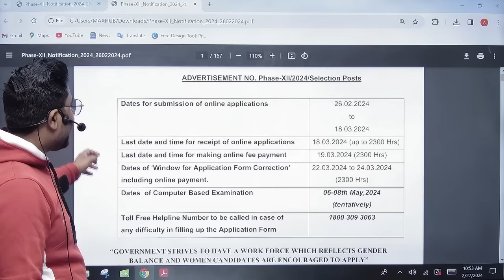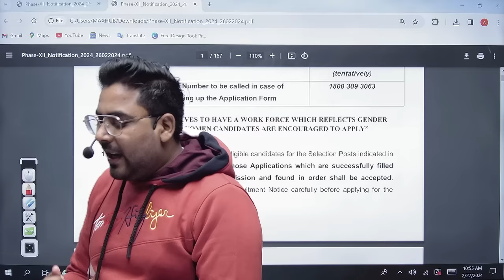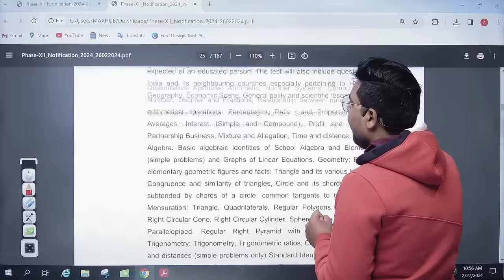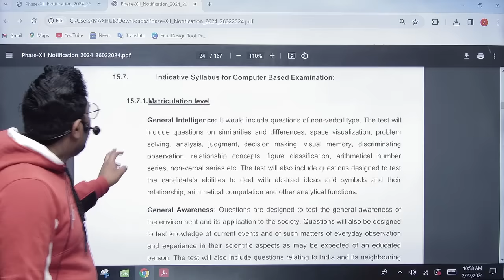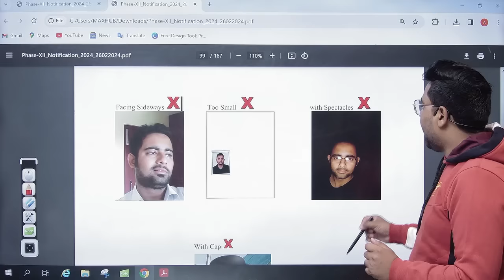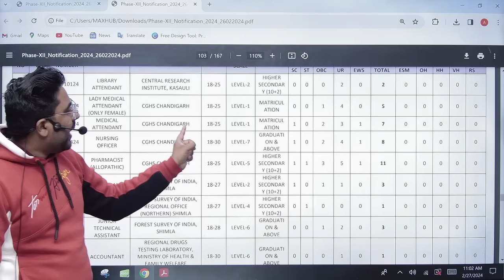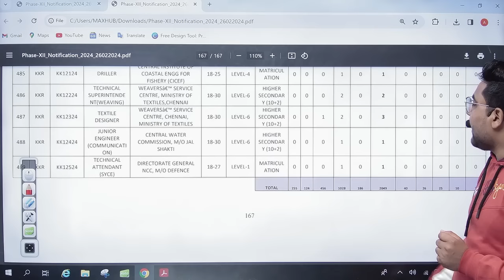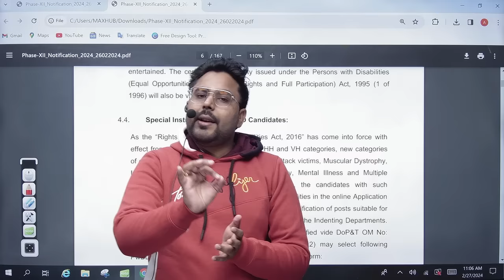SELECTION POST 2024 PHASE-XII 2024 की पहली भर्ती Notification Out सम्पूर्ण जानकरी Gagan Pratap Sir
Buy Book:
CGL PRACTICE KING

CHSL PRACTICE KING

Math Concept King Book

CGL CHSL BOOK

CPO PRACTICE KING

Advance Math Book

Arithmetic Class Notes

Maths 8000+ TCS- MCQ

New Batch

PRE + MAINS
ARITHMETIC + ADVANCE MATHS

ZERO TO HERO BATCH
PRE + MAINS

📢 UPDATED CONTENT
      ( UPDATION  Source- ( CGL,CHSL,CPO
       2019, CDS,CAT, CGL 2019
       MAINS )